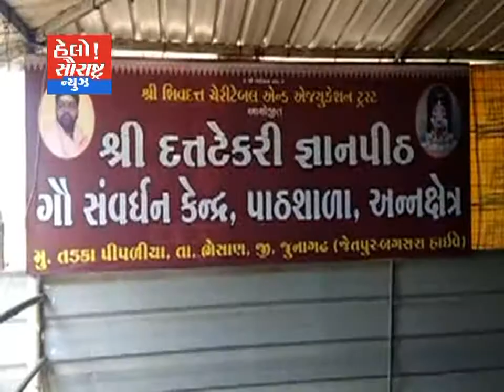ભેસાણ-દત્તક ટેકરી આશ્રમ ખાતે મહાયજ્ઞનું આયોજન